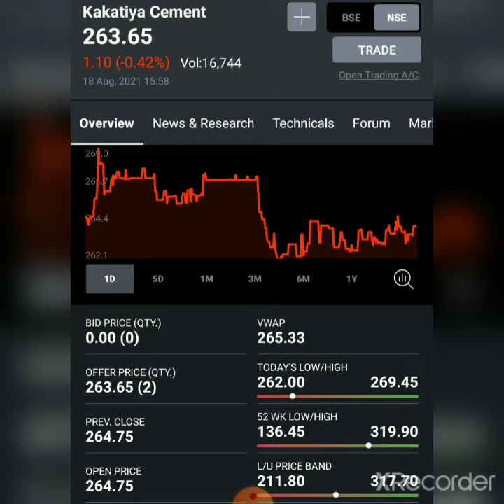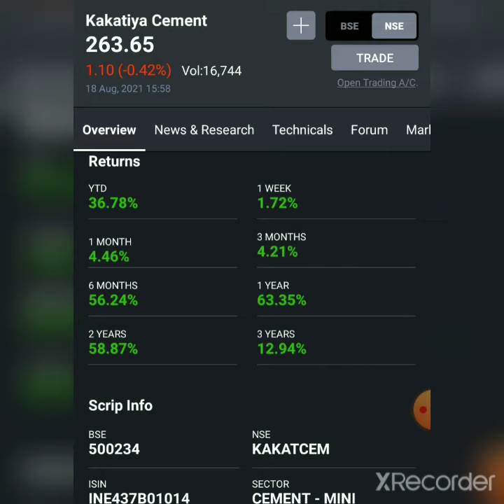Kakatiya Cements Final Dividend 😍|| Kakatiya Share Latest News🔥|| Kakatiya Final Dividend Date 🎉